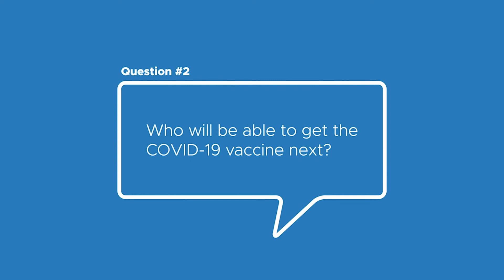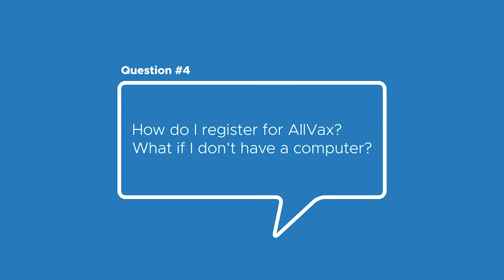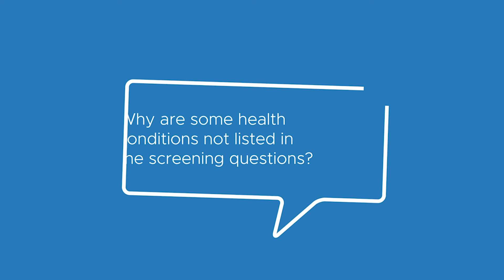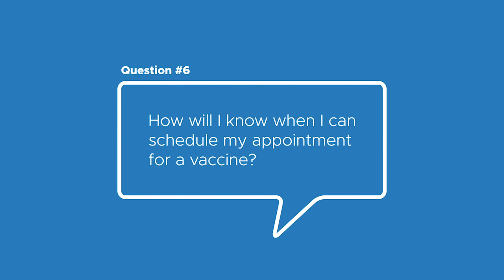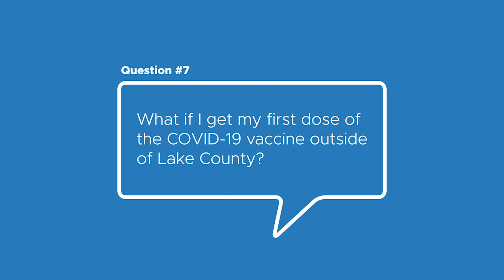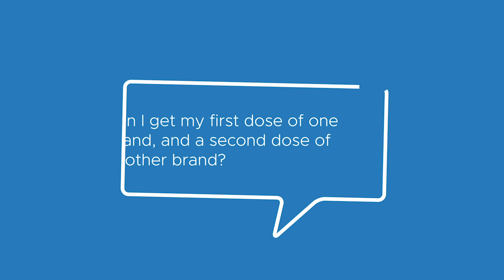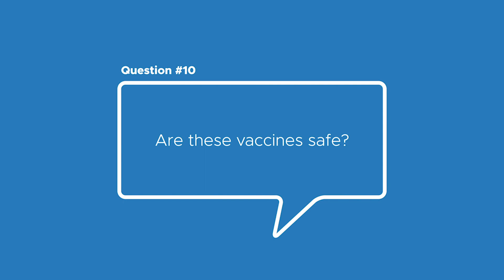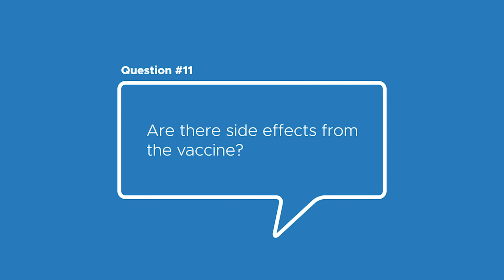Top 12 COVID-19 Questions - Vaccine Edition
***Please note: The answer to 'Question #2 - Who will be able to get the COVID-19 vaccine next?' has been updated since Governor Pritzker's announcement. The previously recorded video stated ages 75 and older would be eligible for the vaccine in Phase 1b. Phase 1b of the vaccination plan will now include people aged 65 and older.